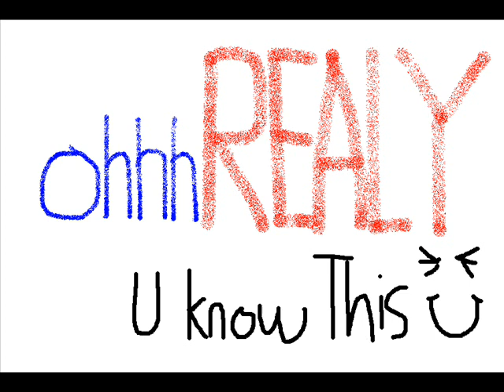maroon 5 ft nas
nas VS maroon 5 MUST GET LOVE. the sunday afternoon mash attack , no plot , just jammin :)

another radio edited acapella :( so there will be cuts in the vocals   ohhhSHIT :)